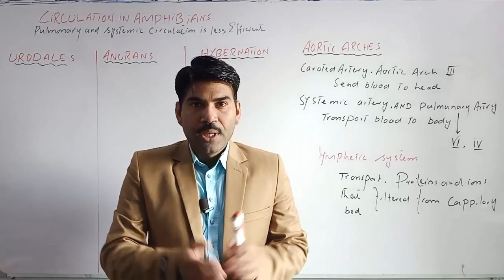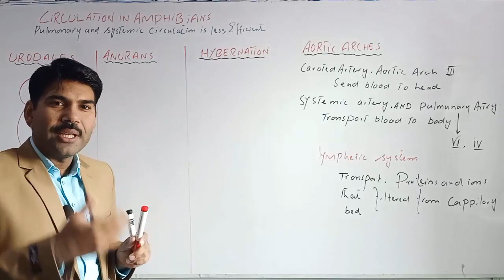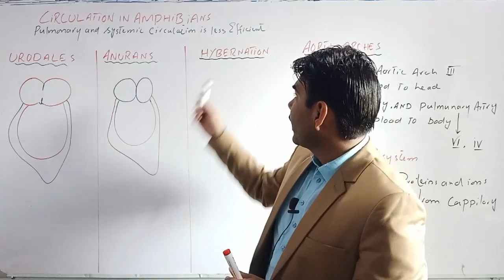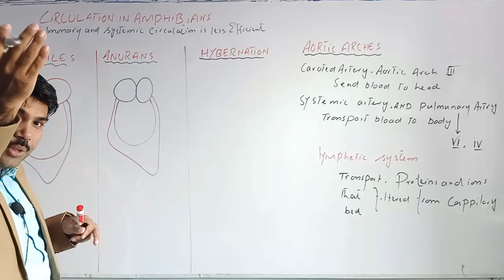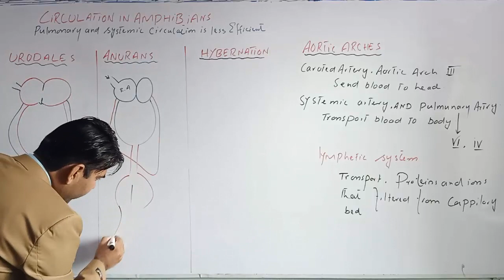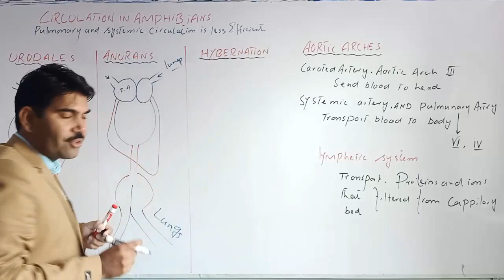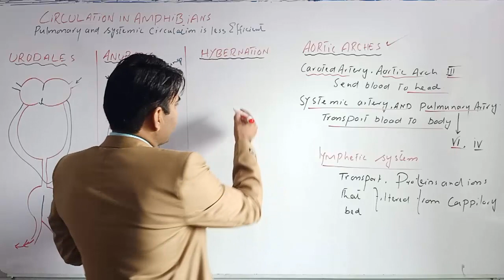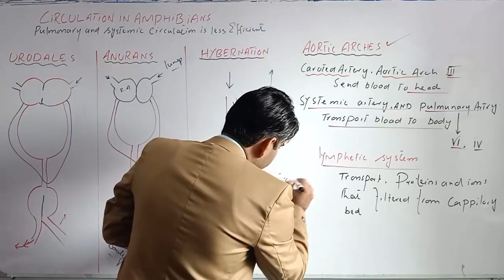Lec#9 Amphibians circulations Zoology Miller Harley ADS BS BSc Urdu Hindi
In this video lecture, sir Uzair explained feeding and digestion in Amphibians , in the very best and understandable way,

👉👉Agnathans/Class myxini/Zoology miller Harley/ADS/BS/BSc/Urdu Hindi

👉👉Hindbrain and Forebrain/Zoology miller Harley/ADS/BS/BSc/Urdu Hindi

Vaucheria